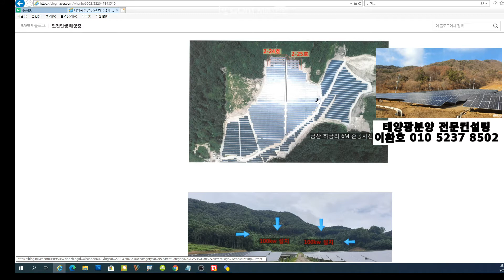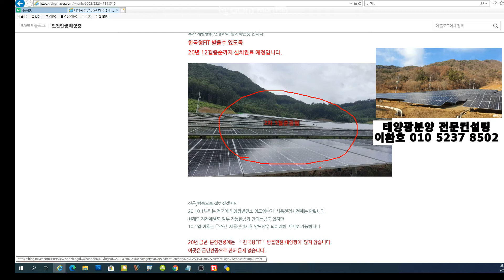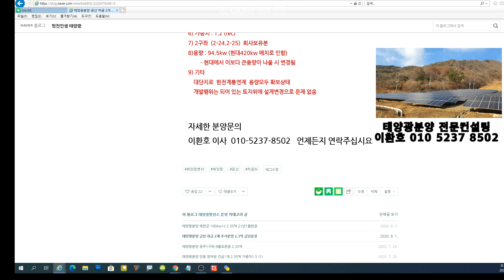태양광분양 충남 금산 하금리 2개 분양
충남금산 하금리 산94번지
현재 6M 태양광설치 되어있고
추가 200KW 분양 합니다.
20년 완공입니다.
금액은 2.3억
연락처 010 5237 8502 연락바랍니다.